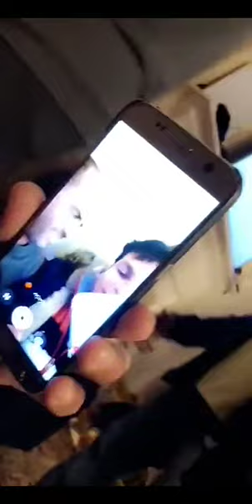-خالد الخالدي-زيارة مجالس المرضة في هيوستن